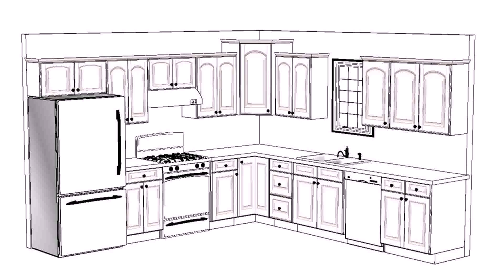Home Design Layout Ideas (see description)